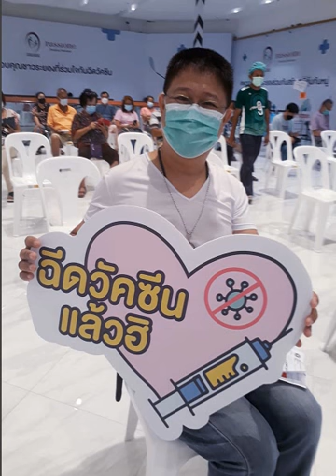ฝากชีวิตไว้กับวัคซีน@นะจ๊ะ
เวอร์ชั่นนี้ร้องคีย์Ab
เป็นกำลังใจให้คนไทยตลอดไปครับ